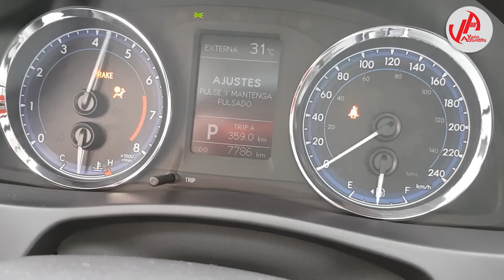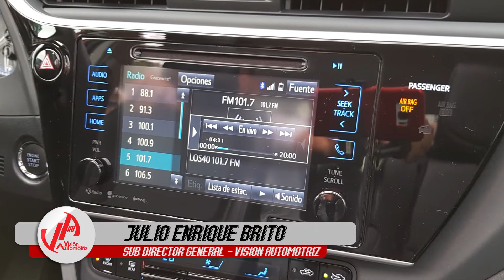Toyota Corolla 2017 | Prueba de manejo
Toyota Corolla se distingue por tener un alto rendimiento de combustible y mayor eficiencia, con un diseño renovado y un alto nivel de equipamiento.